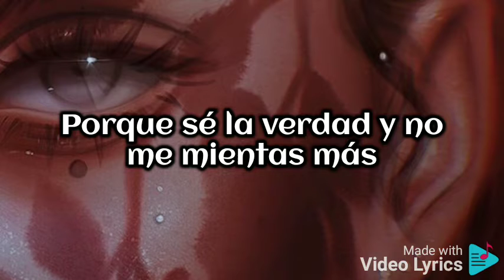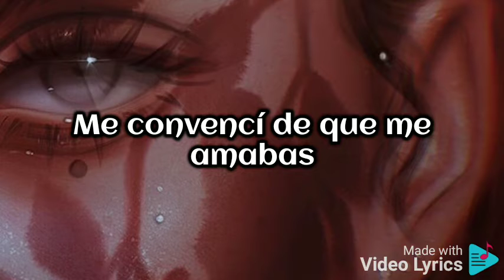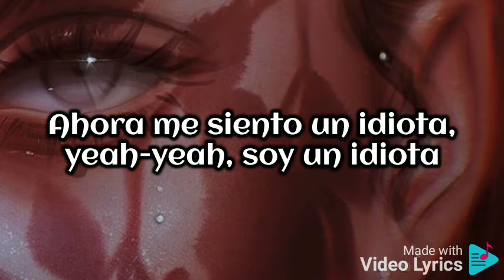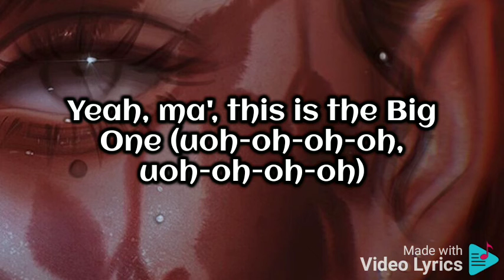ADEMAS DE MI - DUKI, KHEA & RUSHER KING OFICIAL (LETRA)